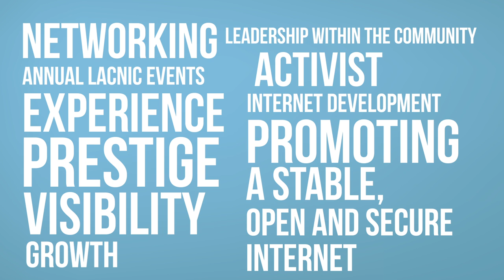LACNIC Co-Moderador 2018 (english)